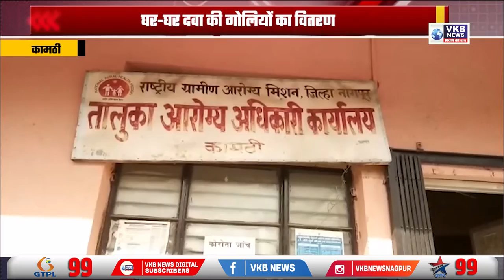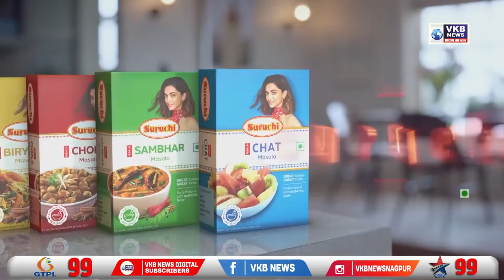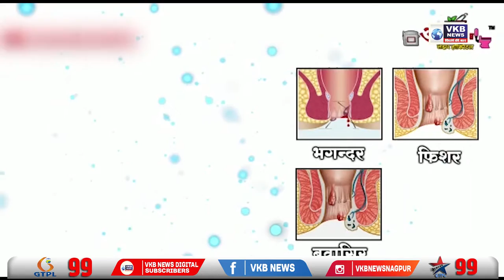भाजपा कार्यकर्ता मेलावा के दौरान एक बड़ा वाकया आया सामने